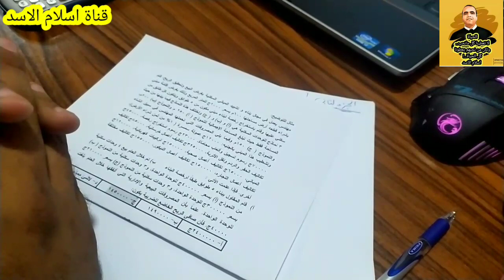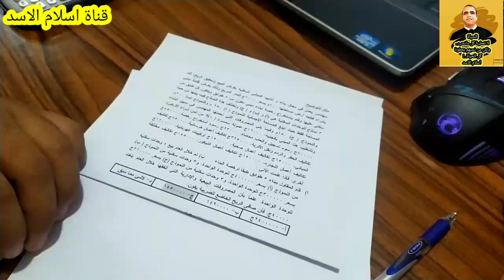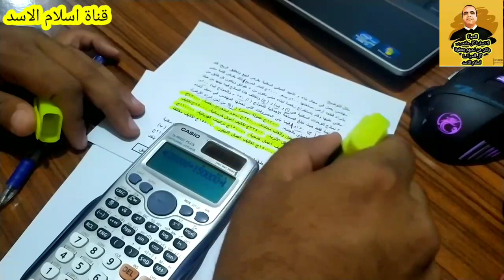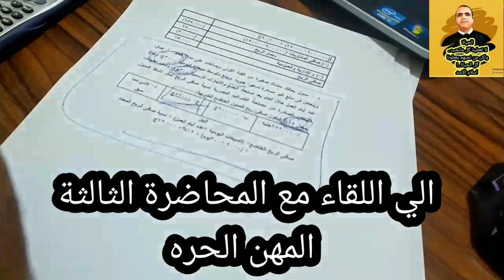(المحاضرة الثالثة) في الجزء الثاني تشييد البناء والعقارات تعليم مدمج مفتوح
الشرائح الجديدة
اول شريحة ٣٠٠٠٠ ج معفاة
ثاني شريحة ١٥٠٠٠ ج × ١٠٪
ثالث شريحة ١٥٠٠٠ ج × ١٥٪
رابع شريحة ١٣٠٠٠٠ ج × ٢٠٪
خامس شريحة ٢٠٠٠٠٠ ج × ٢٢.٥٪
سادس شريحة ما زاد عن ٤٠٠.٠٠٠ ج × ٢٥٪
اانضم لقناة الواتس اب لمشاهدة كل جديد
كبسولة_سريعة (المحاضرة الثالثة) الجزء الثاني تشييد البناء والعقارات مدمج جامعة القاهرة ضريبية محاسبة إدارية محاسبة ضريبية حل بالإله تعليم مدمج مفتوح
ضريبة,ضريبة الدخل,الضريبة,ضريبة القيمة المضافة,
لينك الجروب